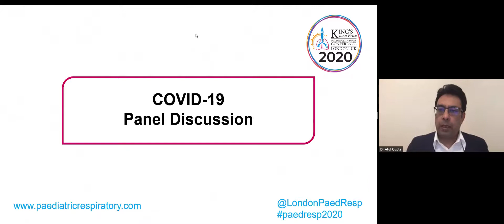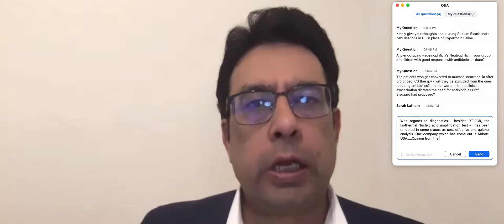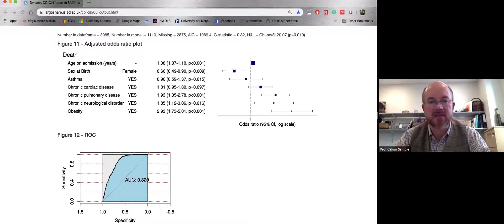COVID 19 in children Panel discussion for Q&A Kings John Price Paed Resp Conference 2020